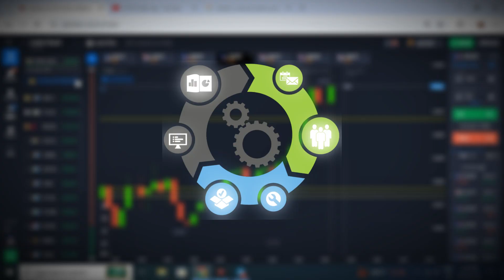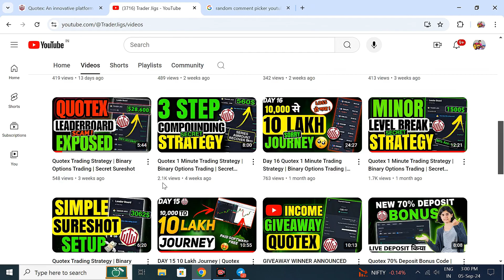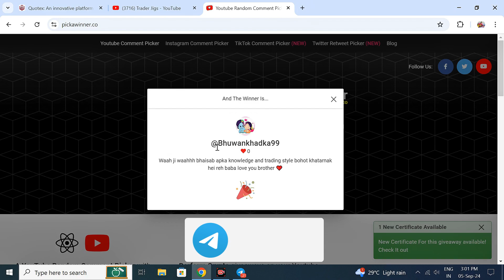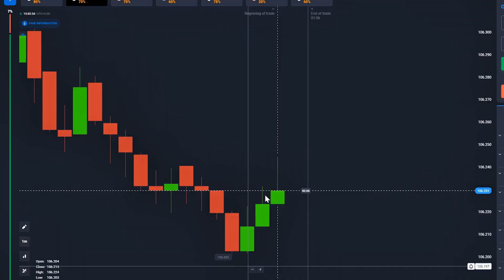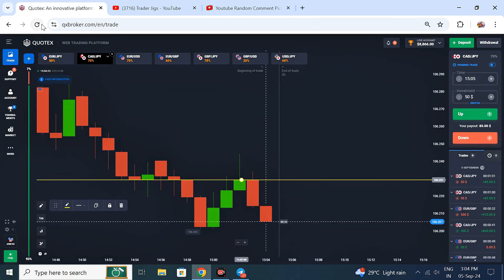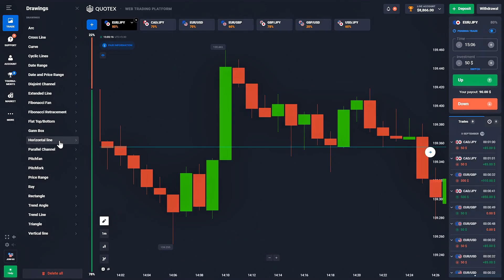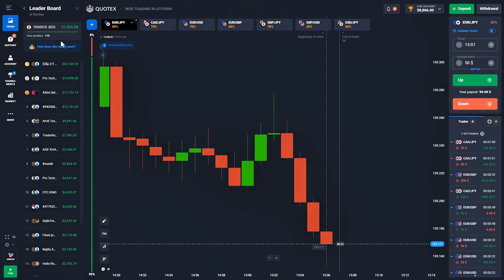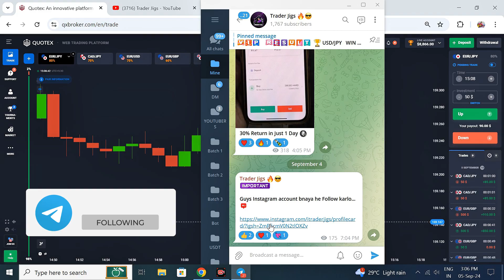Quotex 1 Minute Trading Strategy | Binary Options Trading | Secret Sureshot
Topics Cover :-
quotex secret sureshot

In this video, I've explained a simple sureshot setup for Quotex. By following this setup with proper money management, you can achieve good profits and make your binary options trading journey successful.